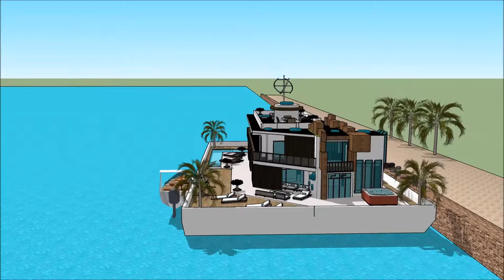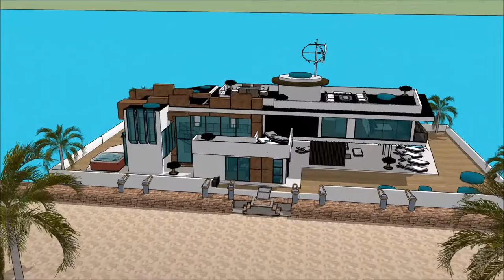Smart Floating house luxury mansion Amsterdam architects in Holland Amsterdam Spacious Maritime Resi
The floating house villa houseboatzania launching an innovative high-end luxury yacht floating house villa mansion home design potentially as a display of exhibition of the Smart Floating house luxury mansion Amsterdam architects in Holland Amsterdam Spacious Maritime Resi.

The collection of the Floating house villa houseboatzania concept of Smart Floating house luxury mansion Amsterdam architects in Holland Amsterdam Spacious Maritime Resi consists of high luxury and architectural art pieces in minimalism combined with living on the waterfront of the harbour.

The floating house villa mansion yacht design has the basis to sustain living with high standards and contemporary structural design - Smart Floating house luxury mansion Amsterdam architects in Holland Amsterdam Spacious Maritime Resi with numerous of prospects for excessive living and celebrating the desire of life worldwide: